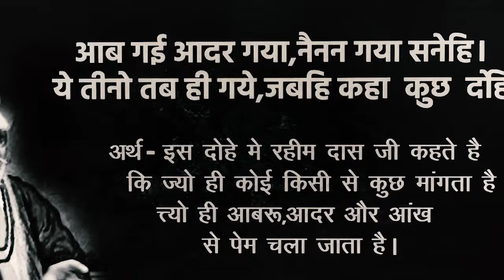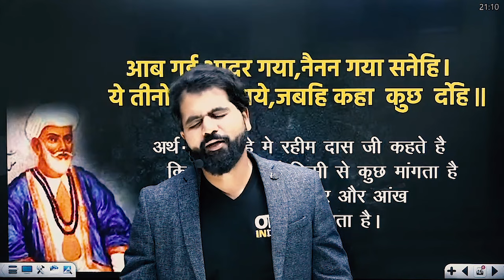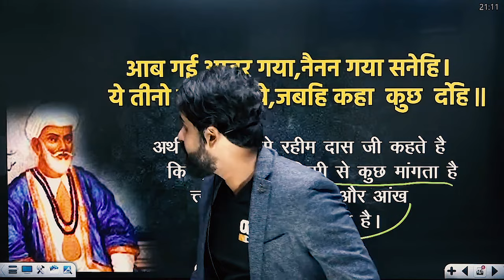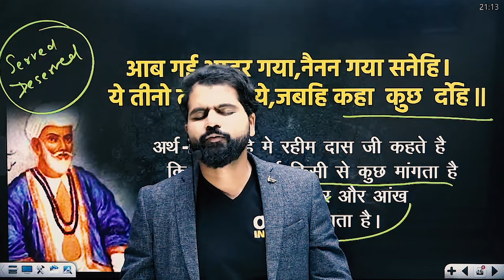मांगने से कुछ नहीं मिलेगा || जो Deserve करोगे वही तुम्हे मिलेगा ! |abksir @NEETkakaJEE ​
|| मांगने से कुछ नहीं मिलेगा || जो Deserve करोगे वही तुम्हे मिलेगा ! | MOTIVATION |abksir @NEETkakaJEE ​

best​ bookforneet
best​ bookforneetquestions
biology​neet
biology​nichod
cellsious​booknichod
cellsius​ncert
chemistry​neet
chemistry​neetncert
chemistry​nichod
chemistry​nicho book
doctor​books
ncert​biology
ncert​bookchemistry
ncert​chemistry